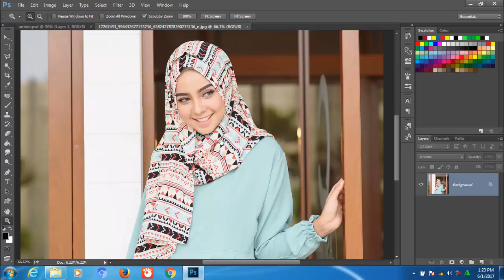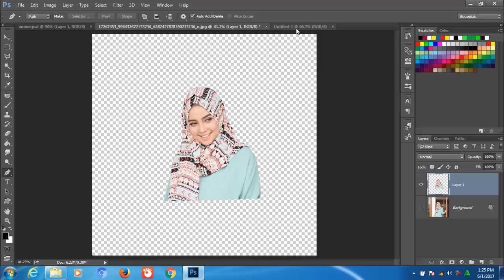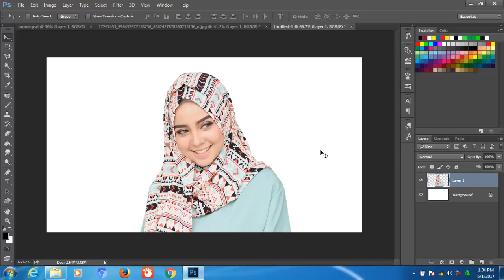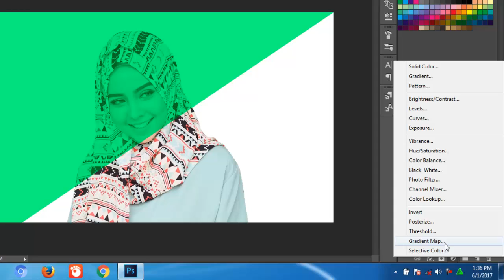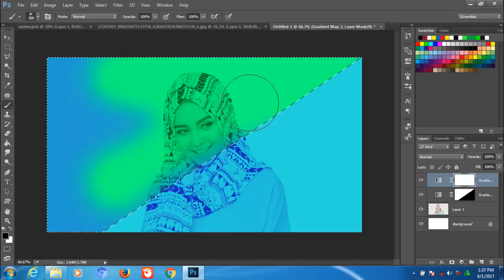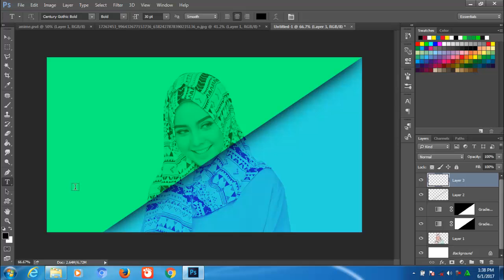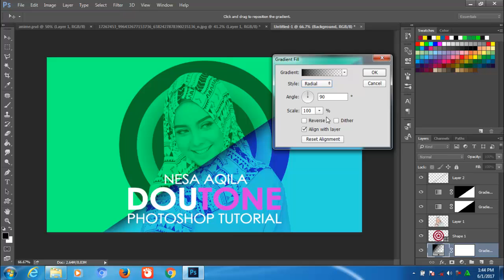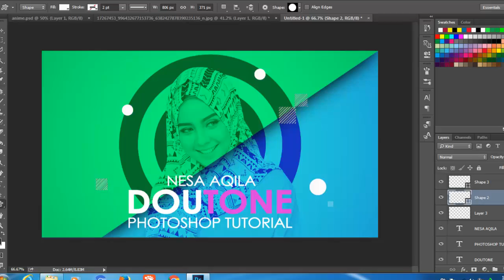Cara editing efek DOUTONE dengan Photoshop CC - Tutorial Photoshop Indonesia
Halo teman2,,,kali ini saya ingin share lagi ke teman cara editing efek doutone effect dengan photoshop, nah bagaimana caranya simak di video berikut ini.